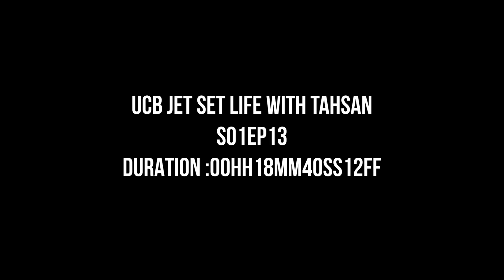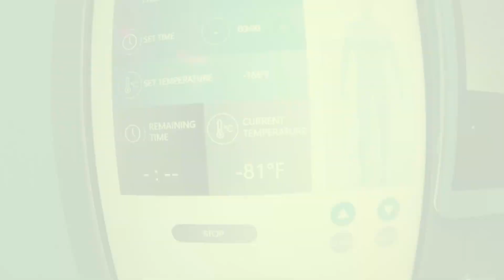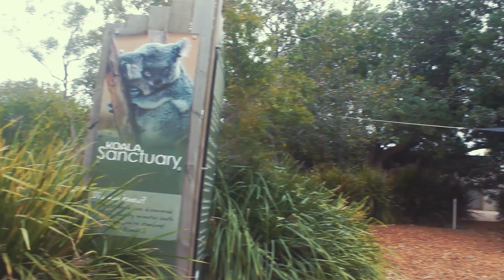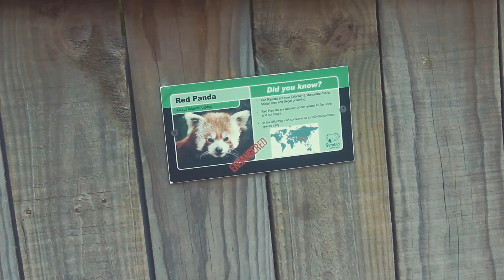UCB JET SET LIFE WITH TAHSAN_EPISODE 13